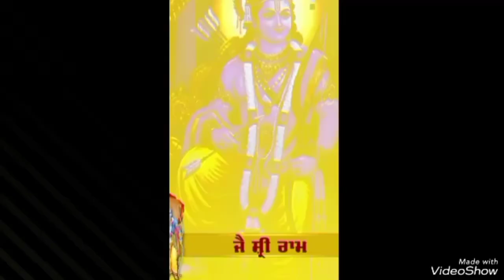Jai shree Ram-my miss zone